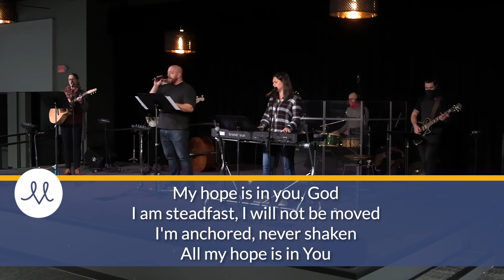Magnify: Hope (November 29, 2020)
Mercy Online - Sunday, November 29, 2020
—Fill out our all-church Connect Card to share a prayer request, practical need, or personal story or to let us know you're here!